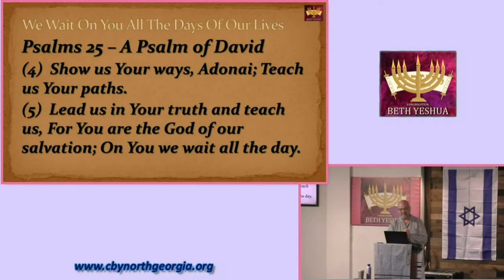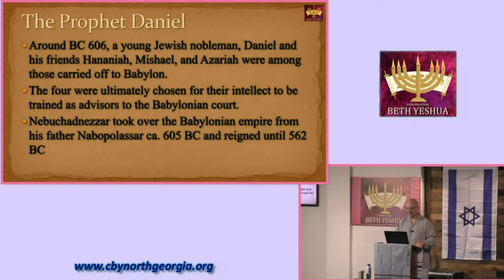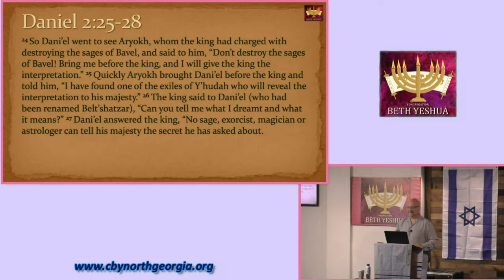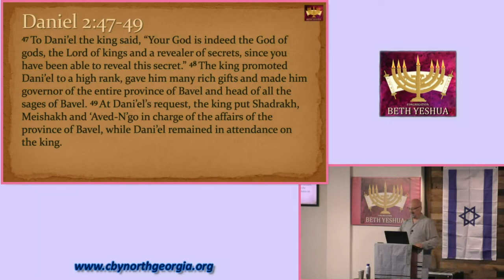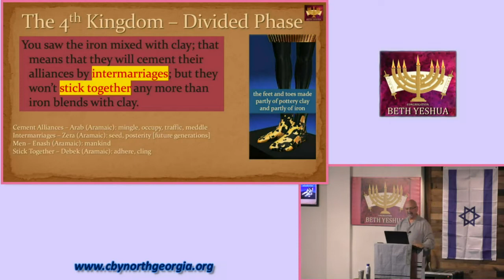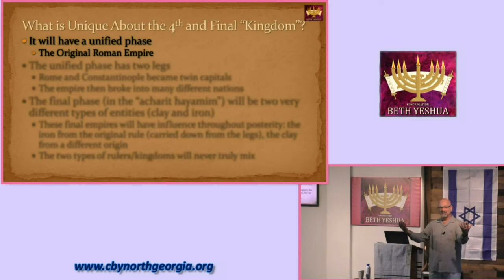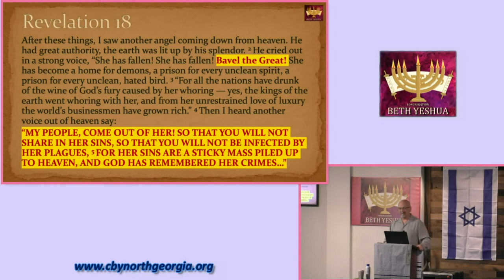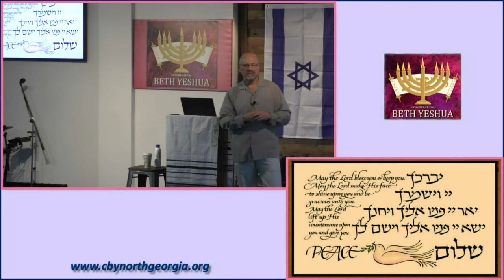Shabbat 1/15/22: The War To End All Wars VI